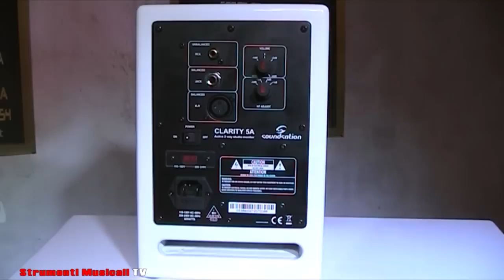Soundsation Clarity Series - Le caratteristiche a cura di Andrea Baldassari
Il Product Specialist di Frenexport ci illustra le caratteristiche principali di questa nuova linea di monitor da studio attivi